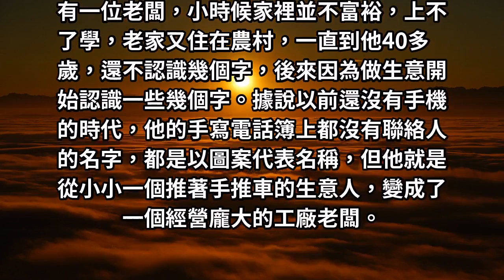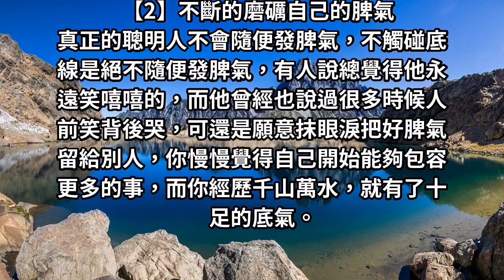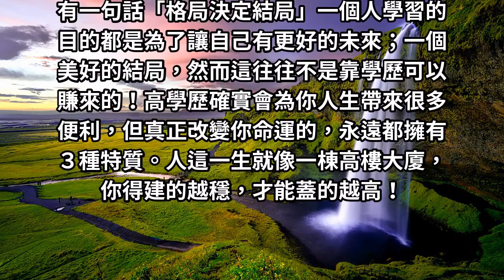成功與學歷無關，會成功的人都與這「2個字」有關，改變你命運的，永遠都擁有３種特質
學習的目的都是為了讓自己有更好的未來；一個美好的結局，然而這往往不是靠學歷可以賺來的！